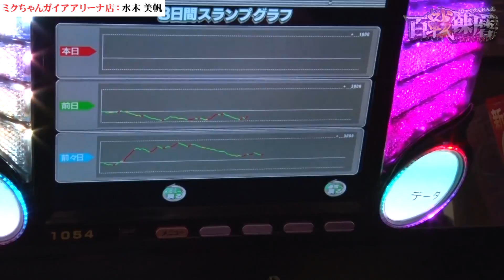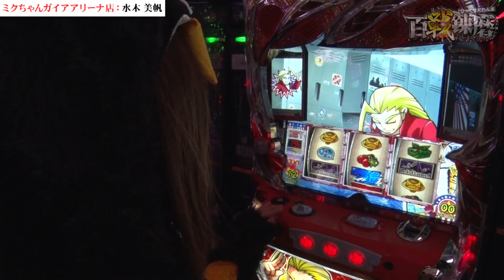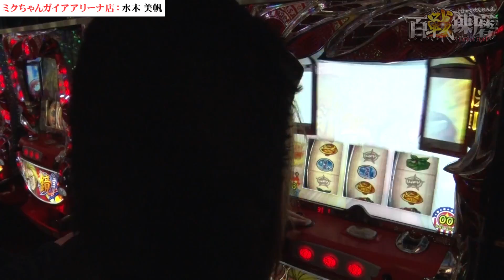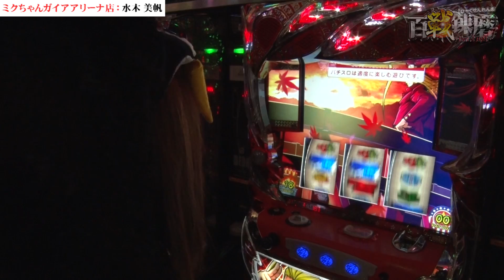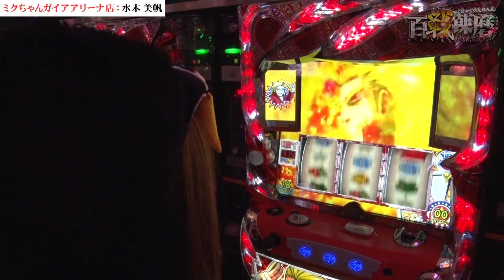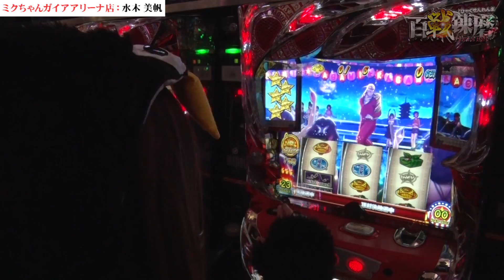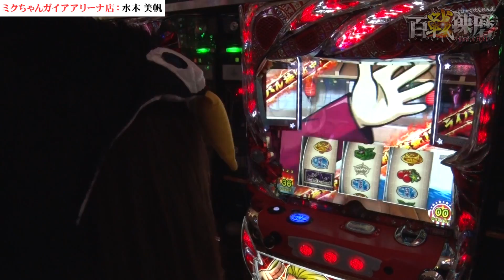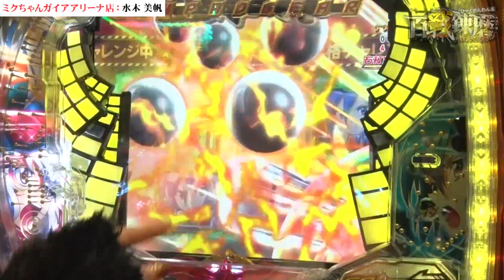【頂対決で大量上乗せなるか!?】百戦錬磨 第46戦‹水木美帆›【HEY！鏡/CRフィーバー戦姫絶唱シンフォギア】パチスロ パチンコ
第46戦はミクちゃんガイアアリーナ店で水木美帆が参戦！！
今回は『HEY！鏡』で実戦！
「ペンギンコス」で過去最高のパフォーマンスを発揮する!?
己の限界を越えて行け!!

【出演者】
・水木美帆（DMMぱちタウン専属）

【実戦機種】
『HEY！鏡』
『CRフィーバー戦姫絶唱シンフォギア』

『百戦錬磨』とは、数々の実戦で鍛えられること。また、多くの経験を積んでいること。つまり、多くの戦いに臨んでパチンコ・パチスロを鍛え磨くことをいう。
今宵、全てのライター・タレントが最高のパフォーマンスを発揮する!!

ミクちゃんガイアアリーナ店　の店舗情報はコチラ